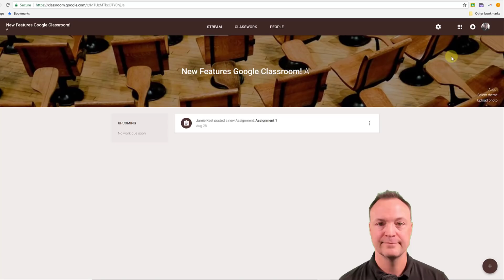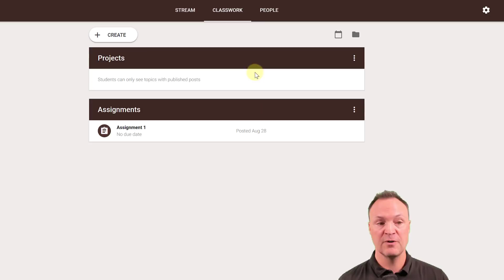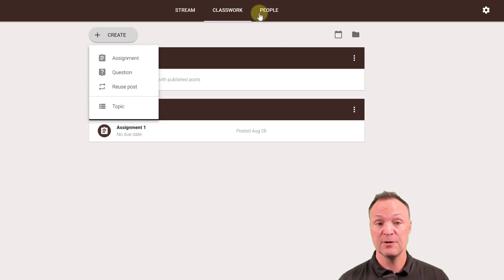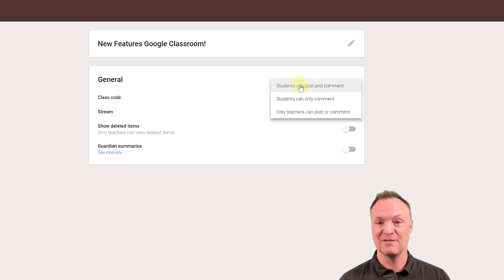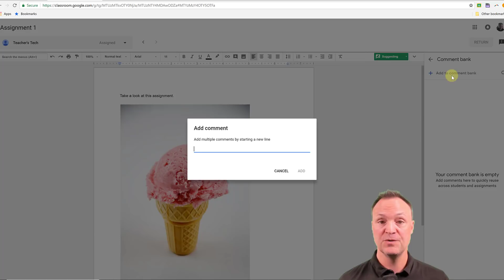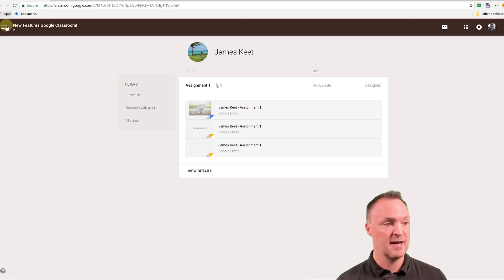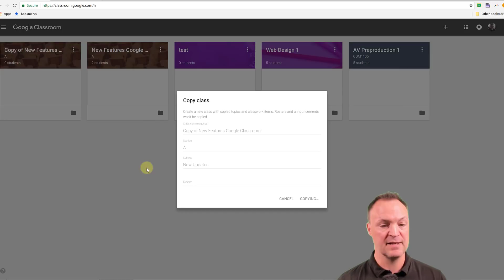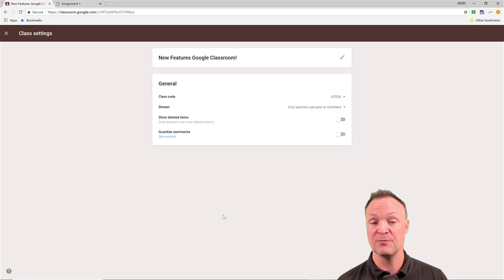5 Great Google Classroom Updates! 2018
Google Classroom has just released some great new updates and they will help you organize material and save you time using this fantastic app. These new features include:

Classwork Tab in Google Classroom
People Tab in Google Classroom
New Settings location
New viewing students work and adding comments in Google Classroom
Copy an entire class in Google Classroom